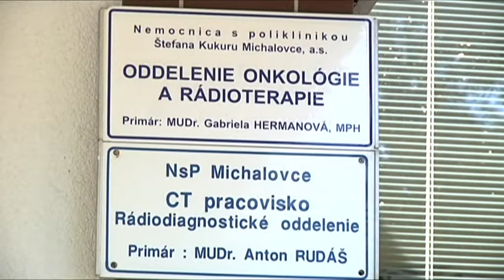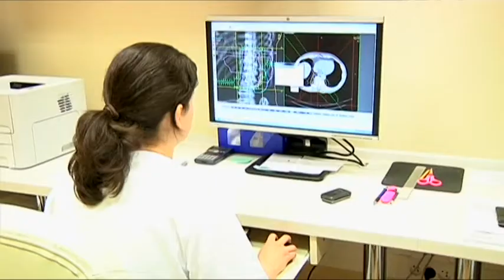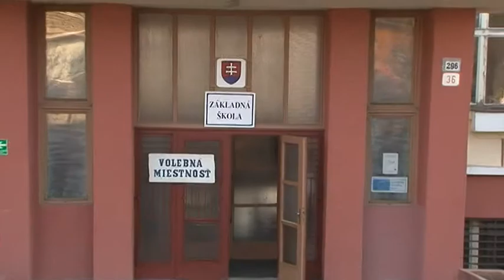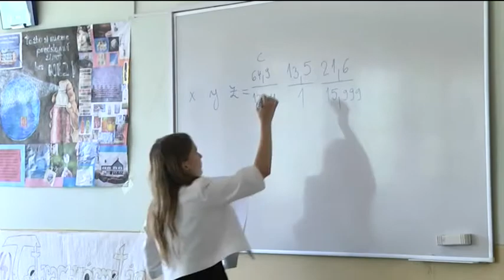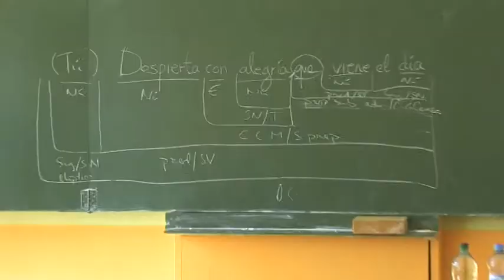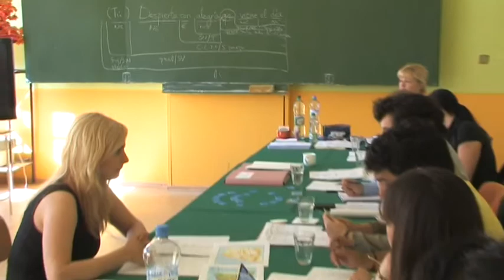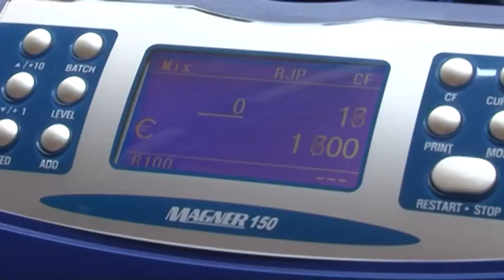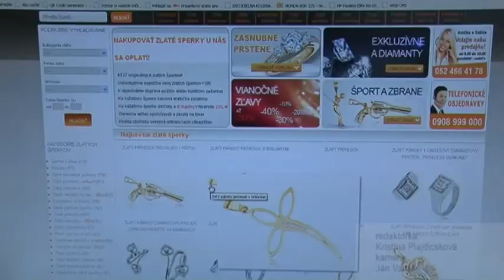Spravy 26.05.2014 TV Region